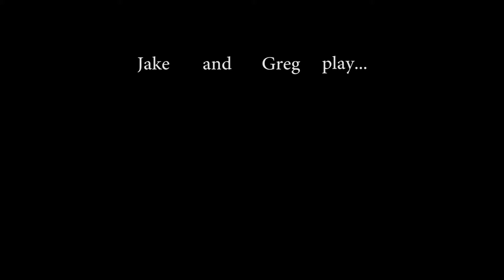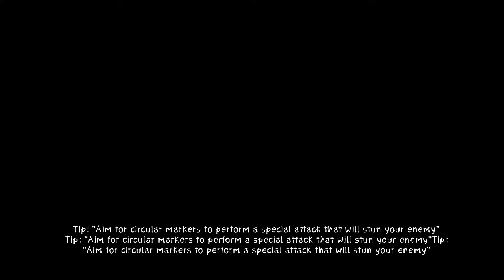Jake and Greg play Zenoclash 2 (Part 18) - Spaaaaaace!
Zenoclash 2 is developed by ACE Team, produced by ATLUS, and licensed to and published by Index Digital Media, Inc.